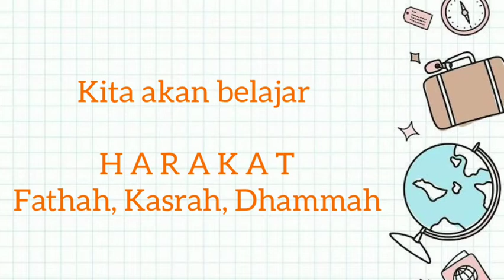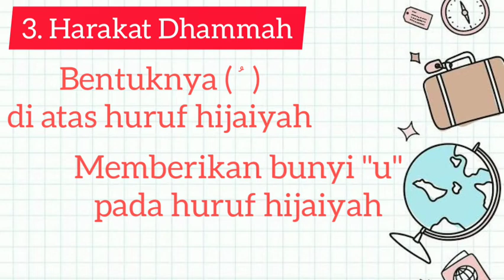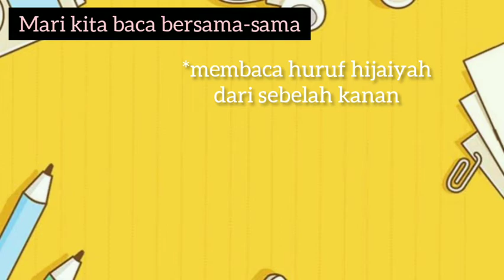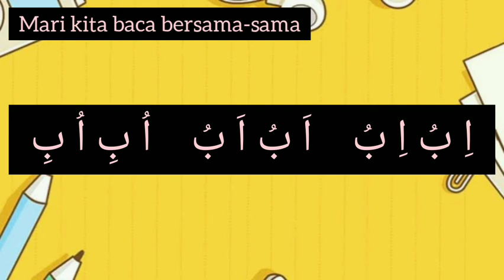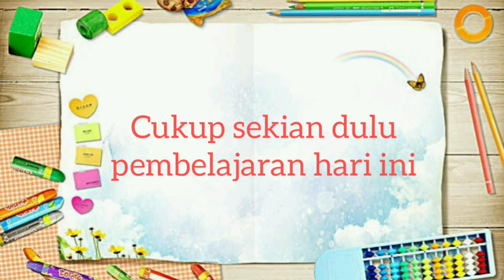BTQ Kelas 1 - Harakat Fathah, Kasrah, dan Dhammah